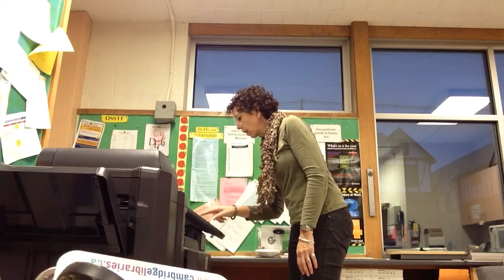Last contact Chicago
Now he's over the ocean.